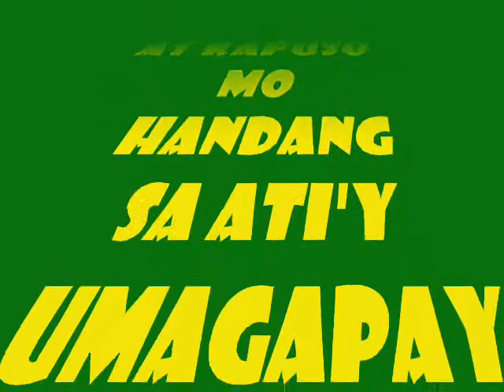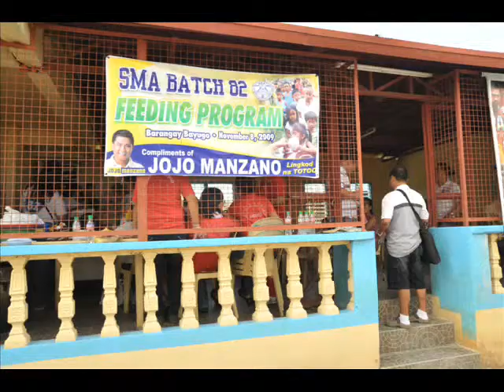jojomanzano_v1.wmv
Jojo Manzano, lingkod na totoo video.